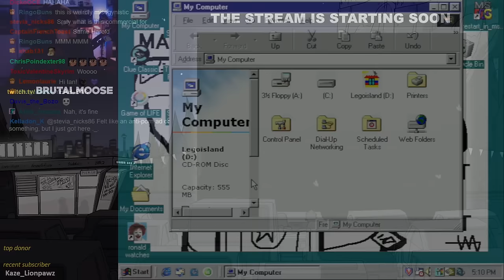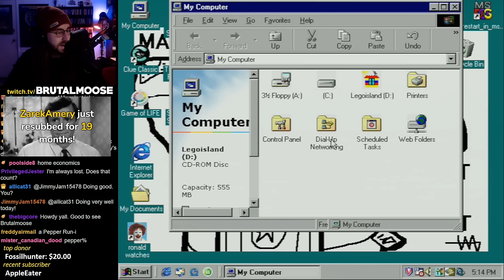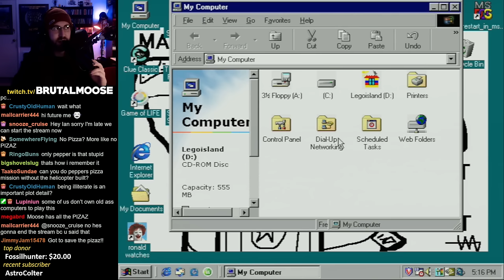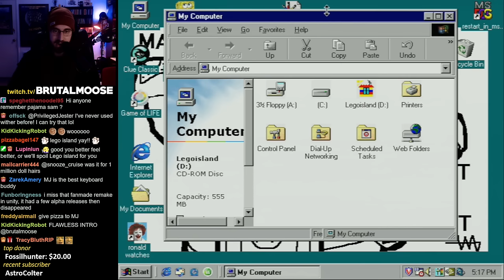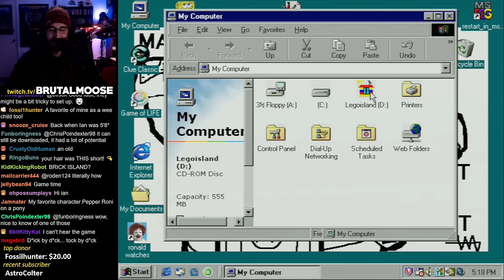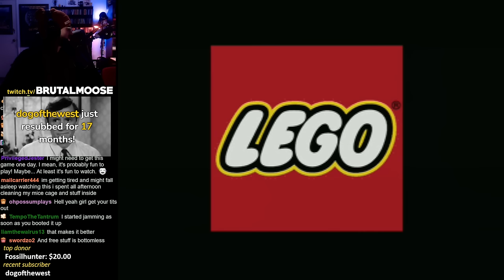LEGO Island | Full Pepper Playthrough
recorded live on 11.29.23
▼Stream Guide▼
0:00 oops
0:04 StartUp
5:50 Stream Start
13:43 LEGO Island